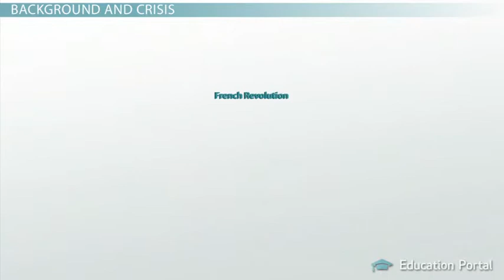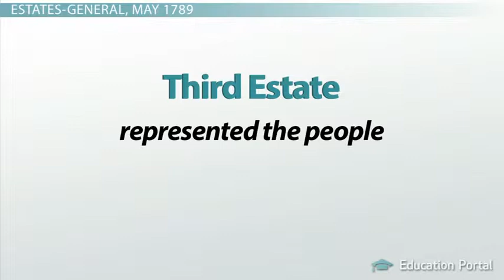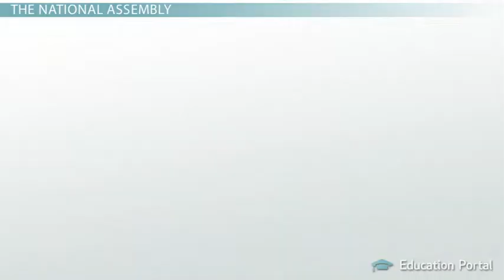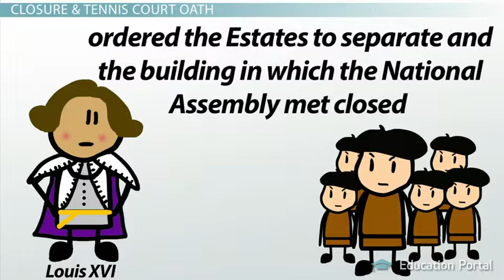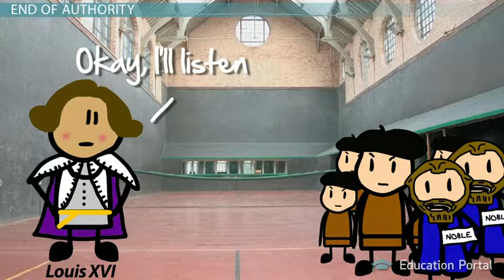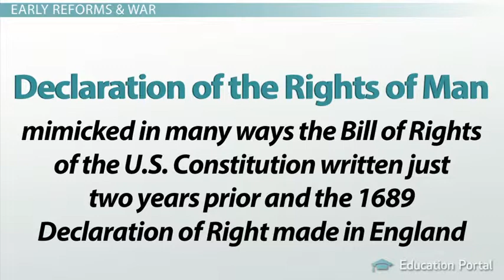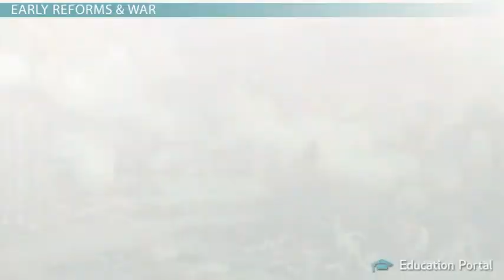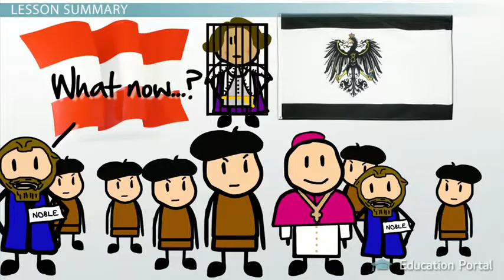2 The National Assembly of France Creation, History Impact College Lessons History 102 Weste